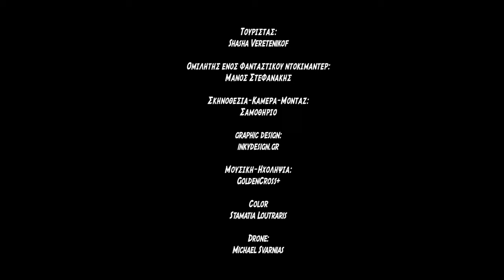Samotherium Festival trailer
Το Κινηματογραφικό Φεστιβάλ του Σαμοθηριου έρχεται τον Αύγουστο του 2024 για 3 ολόκληρες νύχτες προβολής μεγαλου μήκους αλλά και ντοκιμαντέρ.
23-24 κ 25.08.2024 στο beach bar Πλατανάκι (Platanaki)
Samos Cinema Festival
Εξερευνώντας το Σινεμά !

DAY 1
23.08
H πρώτη μας μέρα Παρασκευή - 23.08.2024
αρχίζει με μια ιδιαίτερη Ελληνική κωμωδία που έκανε τη πρεμιέρα της φέτος στο 64 Φεστιβάλ Κινηματογράφου Θεσσαλονίκης.
το Guest Star του ταλαντούχου Βασίλη Χριστοφιλάκη - όσοι θυμάστε τη πρώτη μας χρονιά είχαμε προβάλλει τη πρώτη του τότε ασπρόμαυρη ταινία με τίτλο:  Too Much Info Clouding Over My Head!
Το σινεμά που κάνει ο Χριστοφιλάκης μοιάζει με μια συνεδρία στο ψυχολόγο που μπορεί να σε οδηγήσει απο νευρικά γέλια έως δάκρυα, βλέποντας τον ίδιο τον σκηνοθέτη να πρωταγωνιστεί στην ταινία του. Αλλά η ιστορία είναι η εξής: Ζώντας στη σκιά των δύο σταρ γονιών του ακόμα και μετά τον θάνατό τους, ο Λουκιανός Ασβεστόπουλος αποδέχεται την πρόταση να γίνει ο νέος κεντρικός παρουσιαστής στη βραδινή ζώνη ενός γνωστού καναλιού. Αλλά τα πράγματα περιπλέκονται όταν στήνεται γύρω από το όνομά του ένα ψεύτικο ερωτικό ειδύλλιο με την Τζένα, μια εκκεντρική νεαρή τραγουδίστρια που έχει τα δικά της προβλήματα. Παίζουν:
Βασίλης Χριστοφιλάκης, Έλλη Τρίγγου, Νατάσα Εξηνταβελώνη, Κώστας Αρζόγλου, Δώρα Μασκλαβάνου
Ελληνικό Κέντρο Κινηματογράφου / Greek Film Centre Lama Pictures Vasilis Christofilakis

DAY 2
24.08
H δεύτερη μέρα Σάββατο - 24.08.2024 - συνεχίζει
με ενα ντοκιμαντέρ Ακατάλληλο Δια Ανηλίκους !
την Βασίλισσα της Νέας Υόρκης -
Queen Of The Deuce της
 Valerie Kontakos
Το Queen of the Deuce είναι μια ταινία ντοκιμαντέρ που εξιστορεί τη ζωή της Chelly Wilson, η οποία μετά τη μετανάστευση στη Νέα Υόρκη το 1939, έγινε τελικά ένας σημαντικός επιχειρηματίας πορνογραφίας στις δεκαετίες του 1960 και του 70!
Από την Ελλάδα του Β’ Παγκοσμίου Πολέμου μέχρι τα πορνοσινεμά της Times Square τη δεκαετία του '70!
Η Βασίλισσα της Νέας Υόρκης αφηγείται την πολυτάραχη και συναρπαστική ζωή της Τσέλι Γουίλσον. Μια χαρισματική και πρωτοπόρα Ελληνοεβραία από τη Θεσσαλονίκη, η Τσέλι γλίτωσε τελευταία στιγμή από το Ολοκαύτωμα, για να χτίσει τη δική της αυτοκρατορία πάθους, επαναπροσδιορίζοντας τι πάει να πει ελληνική οικογένεια και Αμερικανικό Όνειρο
Με το τσιγάρο κολλημένο στα χείλη και σακούλες του σουπερμάρκετ γεμάτες χαρτονομίσματα στοιβαγμένες στη γωνία, ήταν η αδιαμφισβήτητη κεφαλή της οικογένειας, συγκεντρώνοντας γύρω της μια πληθώρα από καλλιτέχνες, συνεργάτες και χαρτόμουτρα, ενώ οι ερωμένες και τα εγγόνια της συμπλήρωναν συχνά το αλλοπρόσαλλο σκηνικό. Ελάχιστοι όμως γνώριζαν τι είχε περάσει για να φτάσει ως εκεί.
Στη προβολή θα έχουμε την τύχη να έχουμε μαζί μας, έναν από τους συγγραφείς και ερευνητές του ντοκιμαντέρ
τον συγγραφέα Christos Asteriou που θα μας οδηγήσει στο χρονικό του πως έγινε "η Βασίλισσα της Νέας Υόρκης"!
Direction: Valerie Kontakos,
Script: Valerie Kontakos, Despina Pavlaki
Co Writer: Christos Asteriou
Cinematography: Patrick McGowan, Martina Radwan
Editing: Rob Ruzic
Producers: Valerie Kontakos , Ed Barreveld, Despina Pavlaki

DAY 3
25.08
H τρίτη και τελευταία μέρα Κυριακή - 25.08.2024 - κλίνει το φεστιβάλ με μια ταινία μυθοπλασίας εξ ολοκλήρου γυρισμένη στη Σάμο - "γιατί αμα δεν στηρίξεις το σπίτι σου" την δική μας μεγάλου μήκους:
 "Γυάλα"
(Ιn A Fishbowl)
του Κωνσταντίνου Φραγκούλη
Μετά από ένα ατύχημα μια νεαρή κοπέλα βρίσκεται σε μια απομονωμένη έπαυλη ενός νησιού και προσπαθεί να ανακτήσει τη χαμένη της μνήμη με τη βοήθεια ενός περίεργου «αποκλειστικού» νοσοκόμου. Αξίζει τελικά να επιστρέψει στις απολεσθείσες αναμνήσεις της;
Στη προβολή θα έχουμε συντελεστές απο τη Σάμο και απο την Αθήνα που θα μιλήσουν για όλη τη περιπέτεια της παραγωγής της πρώτης μεγάλου μήκους ταινία μας.
Σκηνοθεσία: Konstantinos FraguLee
Παραγωγή: Alex Sipsidis
Διεύθυνση φωτογραφίας: Giannis Kassis
Οργάνωση παραγωγής: Elena Housni
Bοηθος Σκηνοθέτης : Orestis Rouskas
Script: Fotini Levogianni
Μακιγιάζ: Anna Kalg
Κουστούμια-Σκηνικά: Melina Efthimiou
Making of / Assistant Photographer: Antonios Papantoniou
Electrician: Lucian Amihaiesei
Boom: Michael Magnis
Production Assistant: Νικος Περιβολιδης
Μοντάζ: Μιλτιάδης Χρηστιδης
Ήχος: George Sarantinos, Philip Marinelis
Μουσική: Andreas Levisianos
Παραγωγή:Lama Lama Pictures, Σαμοθήριο
Συμπαραγωγή: Greek film Ελληνικό Κέντρο Κινηματογράφου / Greek Film Centre, Περιφέρεια Βορείου Αιγαίου
Ηθοποιοί: Maria Damasioti ,Yorgos Kafetzopoulos, Nancy Boukli,Korina-Anna Gougouli, Giorgos Tripodis

*Εξερευνώντας το ΣΙΝΕΜΑ!